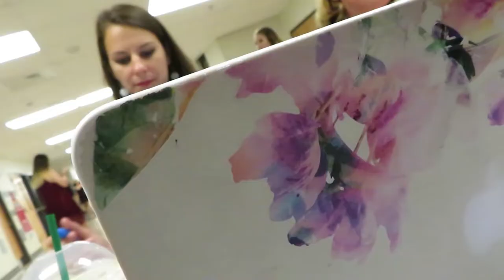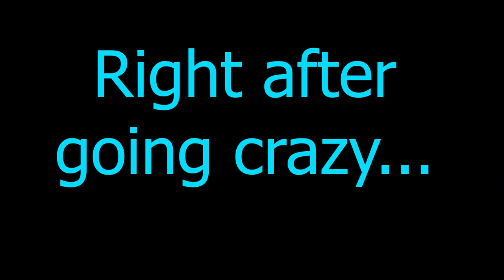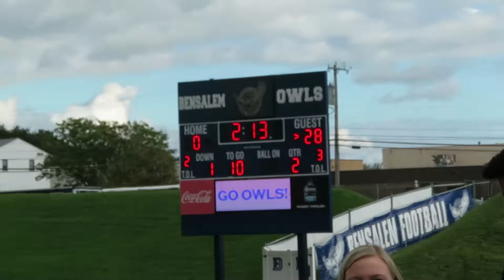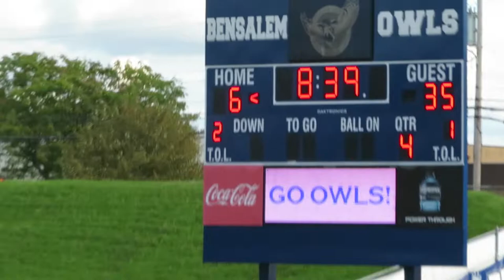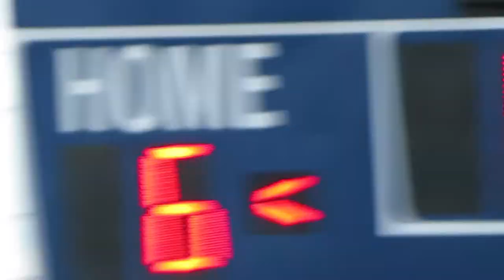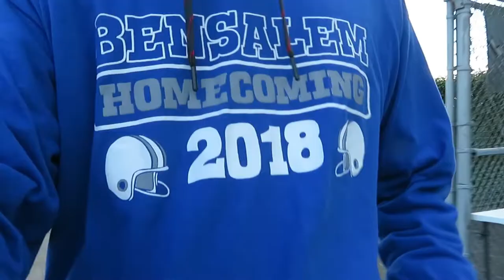2k18 Bensalem High School Homecoming Dance/ Football Game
My Last Homecoming Game and Dance as a senior at Bensalem High School.

Congrats to the 2k18 homecoming king and queen!!